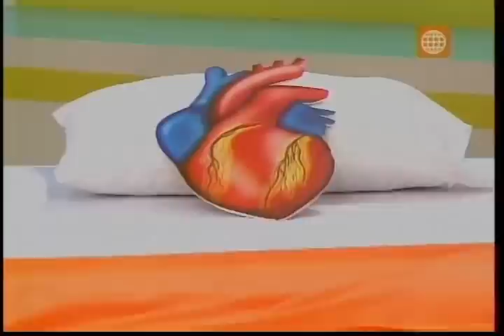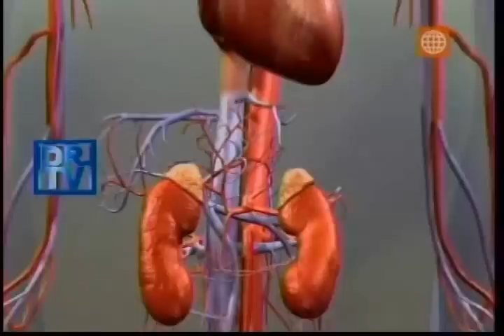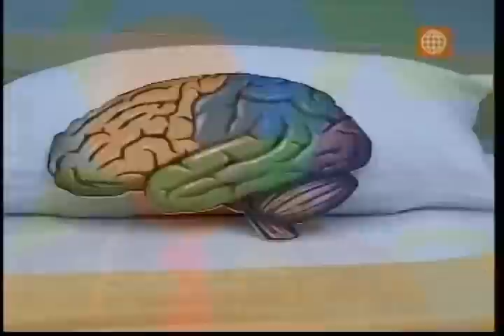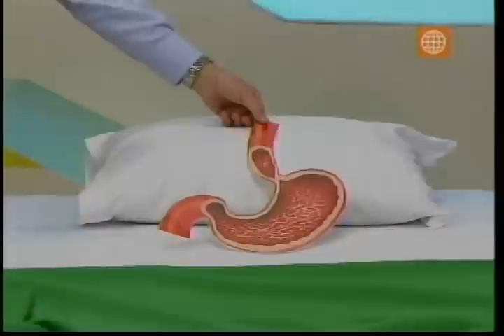Dr. TV Perú (19-06-2015) - B1 - Tema del Día: Órganos Afectados por el Insomnio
Si usted sufre de insomnio y piensa que solo afecta su sueño, déjeme decirle que está equivocada, ya que el insomnio puede estar afectando seriamente su salud. Por eso, hoy en DR. TV, conoceremos cuáles con los Órganos Afectados por el insomnio.